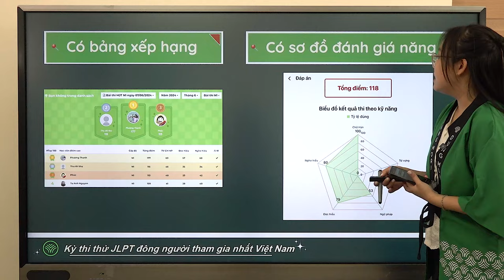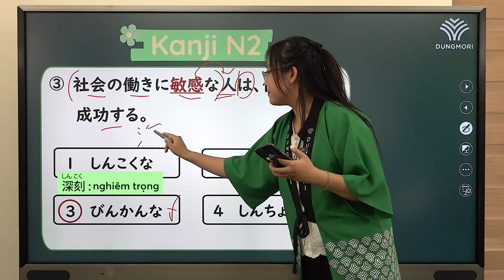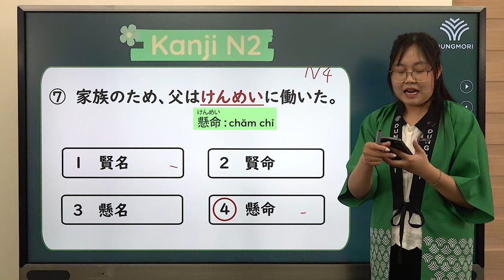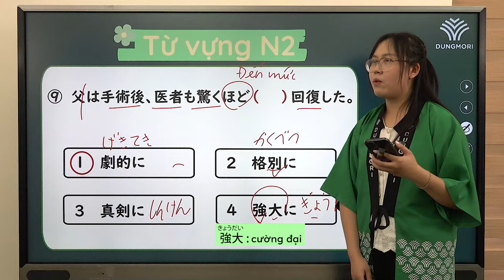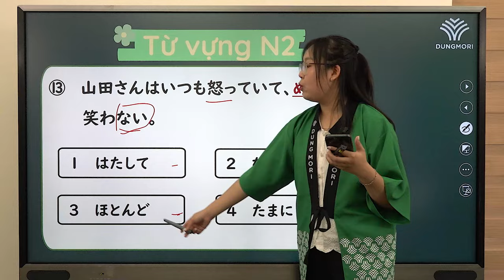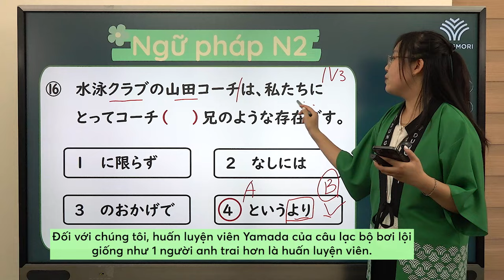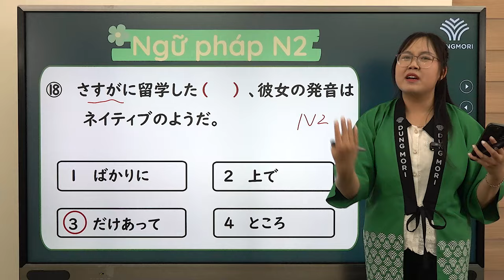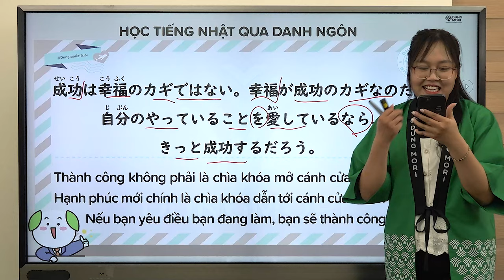BỨT TỐC VỀ ĐÍCH | #36 Luyện đề Từ vựng - chữ Hán - Ngữ pháp N2